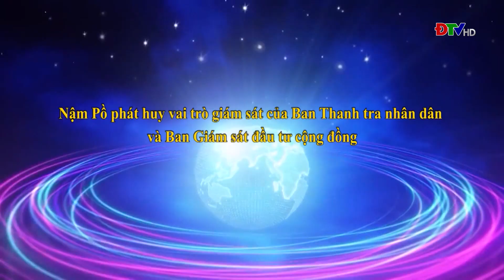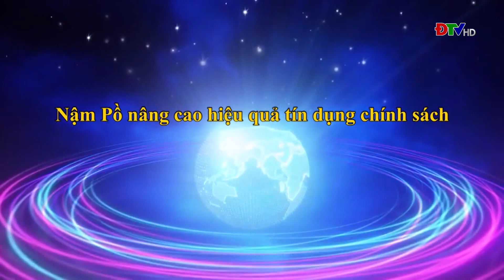ĐIỆN BIÊN - TRUNG TÂM VH-TTTH HUYỆN NẬM PỒ (NGÀY 5-10-2021)